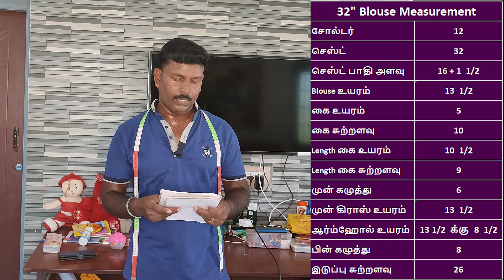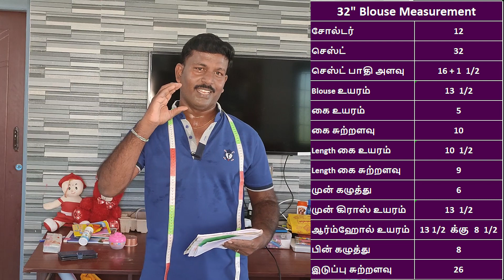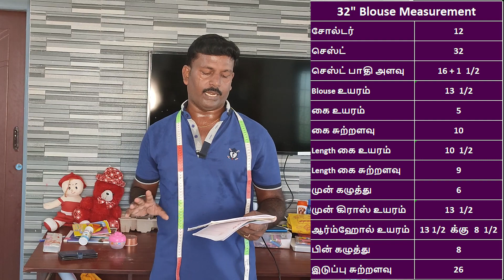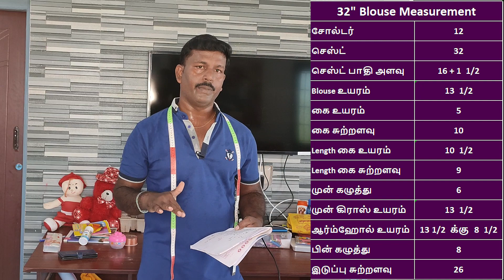டைலரிங் அடிப்படை பயிற்சி | 32 inch Blouse Measurement Chart | Tailor Bro